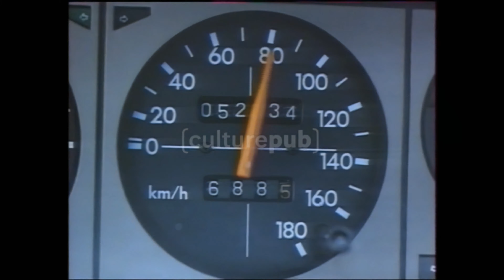Sicherer Lebensraum Verkehr - Videogame (1988, Germany) (4K upscale)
Possibly the most awesome PSA ever made. There are a lot of PSA's that have used the "videogame" concept, but this one is by far the best because it combines that concept with a TAC style story, some awesome music, and irony.